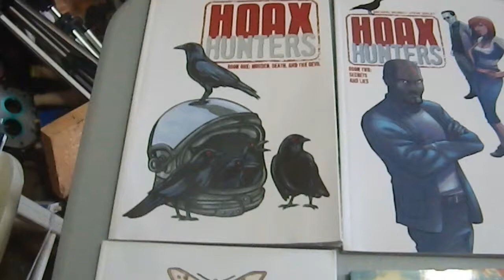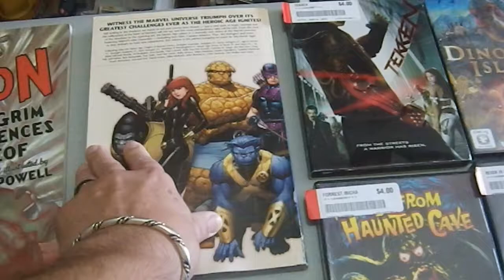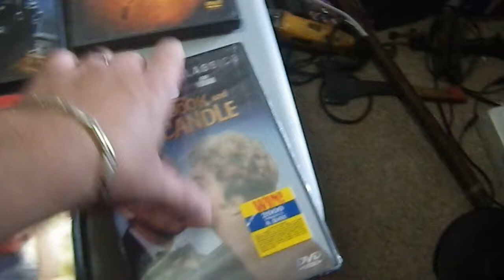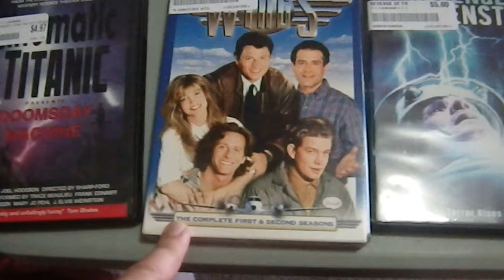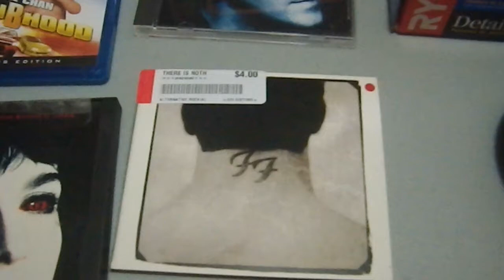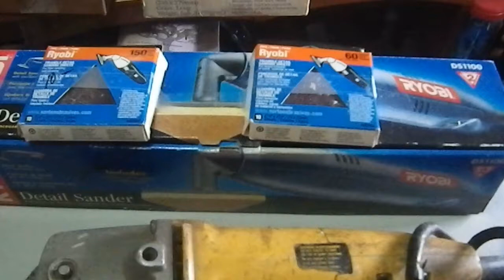Weekend Bargains 09.06.20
Tetsubo